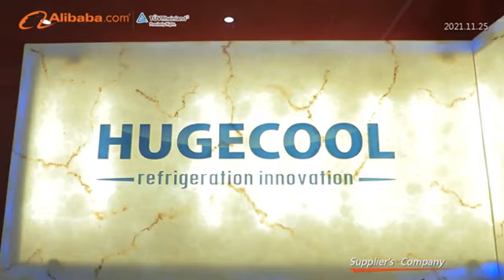Qingdao Reliance Refrigeration Equipment Co., Ltd